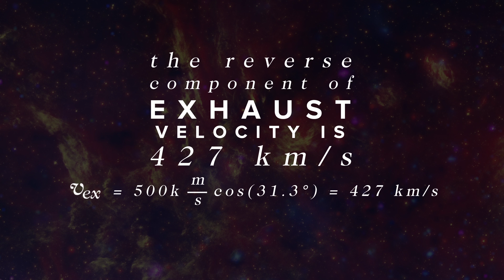100 Years of Relativity + Challenge Winners!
Happy 100th birthday to Einstein’s theory of General Relativity!

The results are in - on this weeks episode of Spacetime we reveal the answer to our Asteroid Challenge, as well as our T-shirt winners! Check out who saved the world!

Congratulations To Our 5 Randomly Selected Winners!

Baptiste Loreau
Florian Jungbluth
Patrick Hanrahan
Andrés Daniel Wiegold Segalés
Degen Peter

If your name is listed above be sure to email with your Full Name, Full Mailing Address, and preferred T-Shirt Size (small, medium, large, extra large etc.)

Let us know what topics you want to learn more about